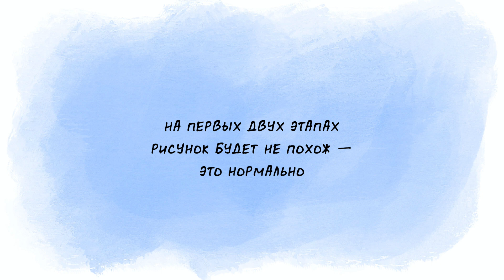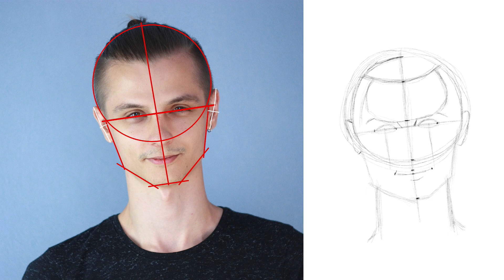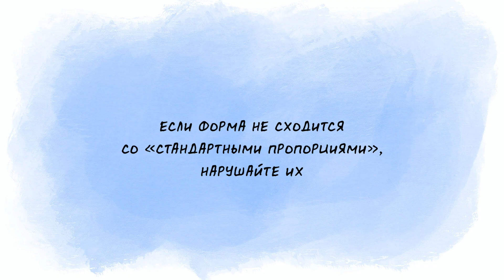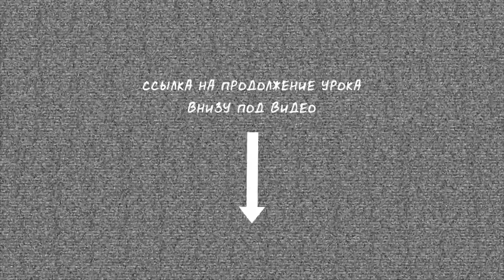Как рисовать лицо человека анфас (видеоурок)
В этом видео мы подробно разберем пропорции лица человека и научимся рисовать портрет анфас (вид спереди). Полную версию урока смотрите на курсе «Художник за 3 дня»